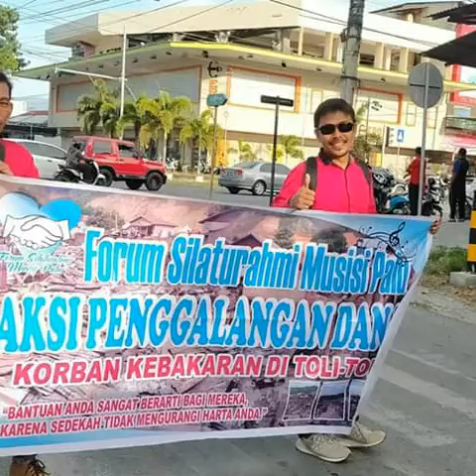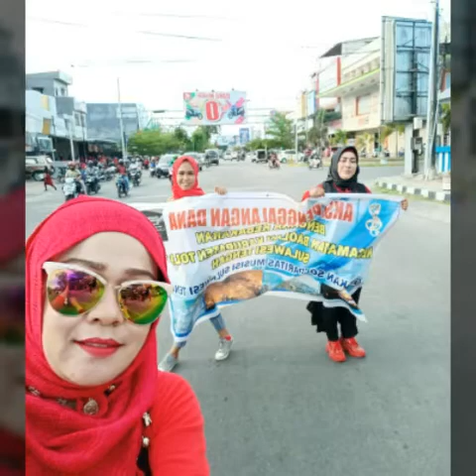POTRET Kebersamaan Para MUSISI SULTENG | Mambantu Korban Kebakaran Di Toli2